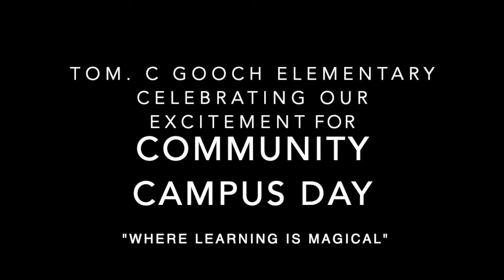Tom C Gooch Elementary School CCD21